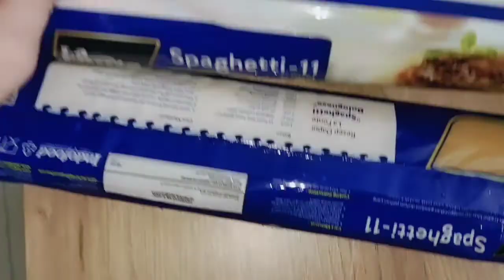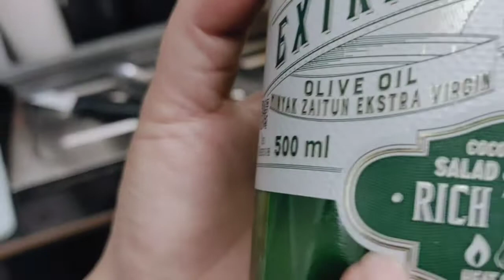RAHASIA DIBALIK SPAGHETTI BOLOGNESE by CHEF OTONG ARIF special for big family